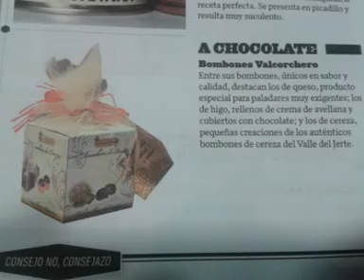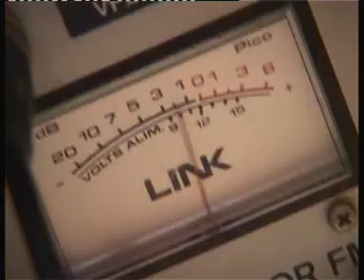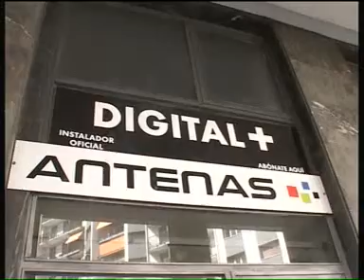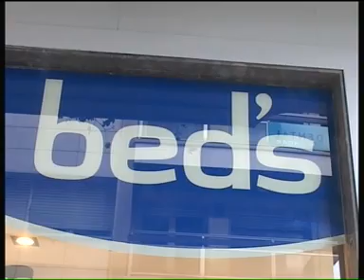GRADA DEPORTIVA LEKAENEA